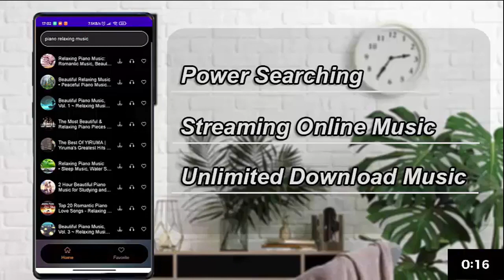Joe Rogan rips Fauci for causing mistrust in COVID vaccines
Joe Rogan attacks flip-flopping Fauci for causing mistrust in COVID vaccines after his multiple U-turns and mistakes on the virus and brands him '100 per cent wrong'